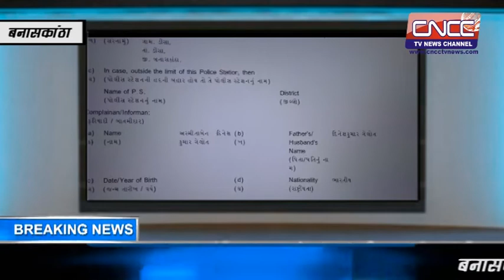CNCC TV NEWS--बनासकांठा के डीसा में भाजपा नेता ने की कॉलेज छात्रा की छेड़खानी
बनासकांठा के डीसा में भाजपा नेता ने की  कॉलेज  छात्रा  कीछेड़खानी..